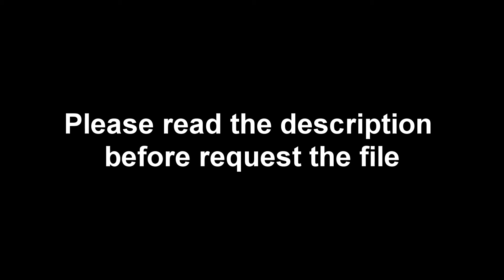RollerCoaster Tycoon 3, Shanghai Tower 2012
Matt9537 and deathfearsnone started a new account for exceptional
roller coasters in RCT3.

Now to my new project:

New tower :-D  new design :-D  new elements :-D  old problem :-(

The glass fassade makes the computer slow.
There are glass facades that do not make the computer slow. The
problem of these is a poor graphical representation of the elements
behind the glass.
Then there is the problem that this glass is after 200 meters not
shown graphically. For skyscraper over 500 meters height is this not
suitable.
Glass which is shown graphically on the computer in a long distance
unfortunately make your computer slow.
A few hundred glass elements are fine, but a skyscraper like this
requires more than 4,000 glass panels.

The tower is 170 elements high. This corresponds to 510 meters
or 1673 feet.

Glass, stones, trees and parts of the lighting are CSO. Everything
else is original.

The D Lean-cheat (CTRL+shift+0) helped me always to had the correct
camera position to made a time lapse video.

For comments or suggestions I am grateful.